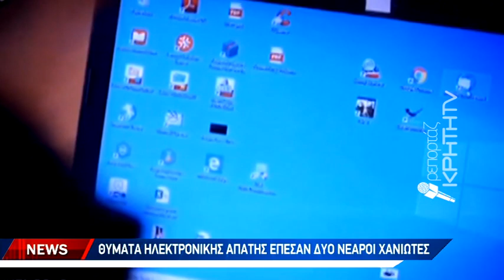Εξαρθρώθηκε εγκληματική οργάνωση με δράση και στο Ηράκλειο